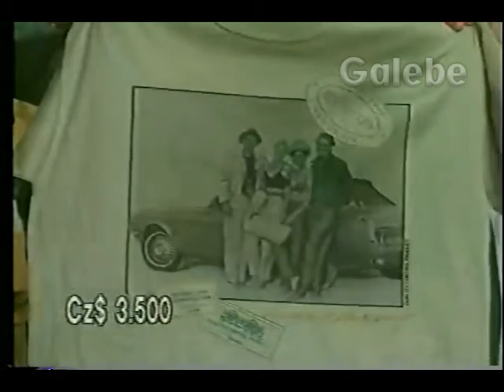MODA NOSSA "LUIZGALEBE" 30 09 1988